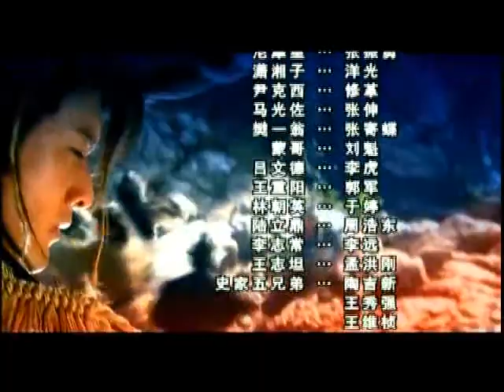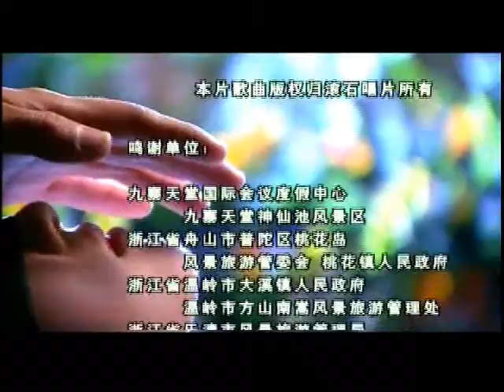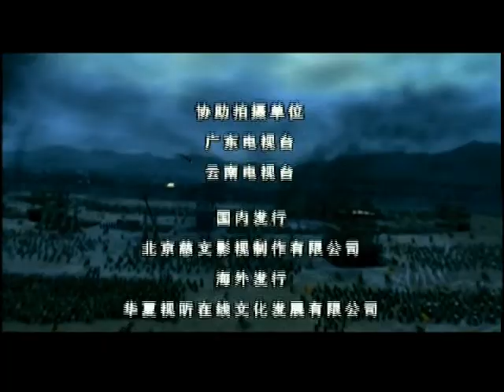ROCH 2006 Credits